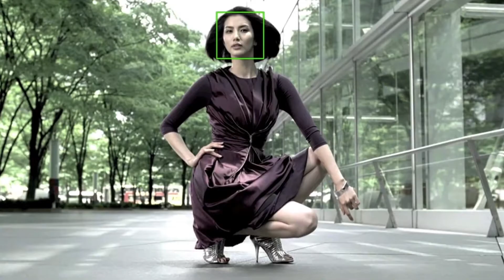The Shorefire way to sports game fish from Christmas Island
John Alwyn-Jones reporting for Global Travel Media TV finds the Shorefire way to success in fishing from Christmas Island.